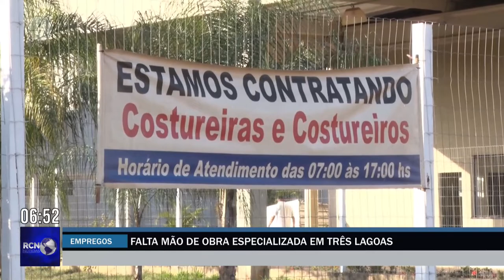RCN Notícias 04/07/2022